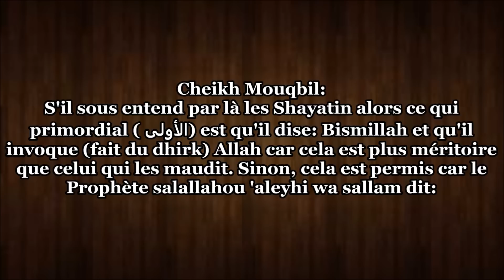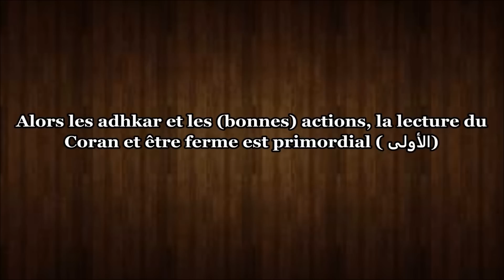maudire les djinns- Cheikh Mouqbil